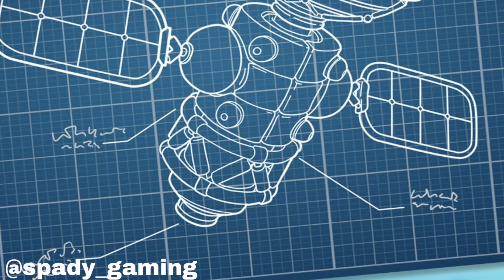FALL GUYS SEASON 8 SATELLITE EVENT REVEALED!!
►Respect Moderators.